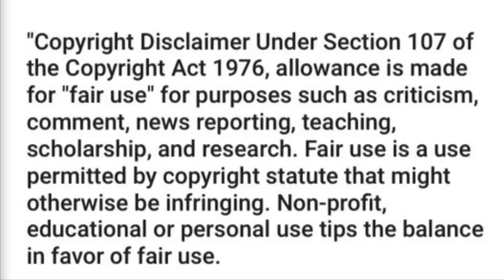APB Quick Movie Review : Smile 2 (very minor spoilers)